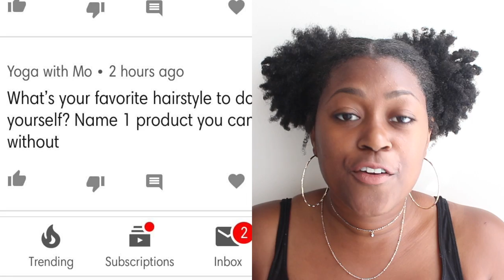Q & A | STARTING A FAMILY VLOG CHANNEL??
HUGE thanks to every person who submitted questions for the Q&A and to those who submitted questions after I filmed - I'm so sorry ! There WILL be a next time though! I enjoyed filming this for you and getting personal with you about natural hair, products, life and much more!

|| QOTD || DO YOU ENJOY FAMILY VLOGS?

xoxo
Essence